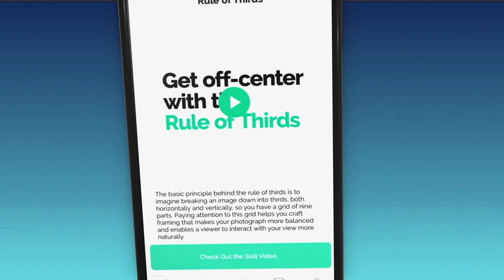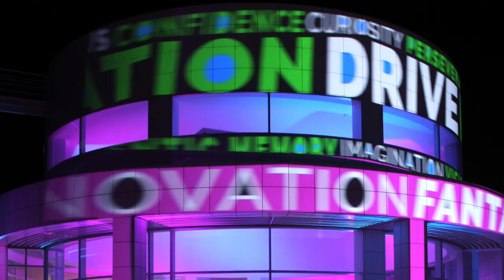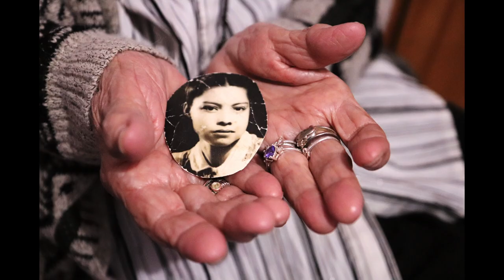Getty Unshuttered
Getty Unshuttered is a multiyear arts education program that showcases young photographers who believe that artists can be advocates for change. Produced by the  J. Paul Getty Museum and supported by the generosity of Genesis Motor America.